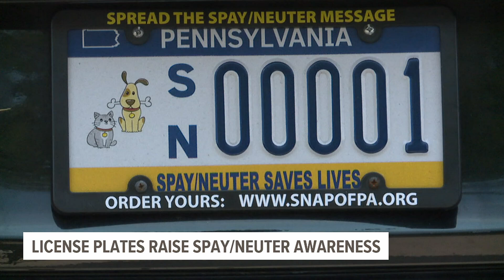License plates help raise awareness of pet overpopulation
Local animal rights advocate, Essie Petrovich, president of the Spay Neuter Assistance Program (SNAP), has been working tirelessly to promote spaying and neutering for cats and dogs in the community.

To continue raising awareness, Petrovich has created a license plate that Pennsylvanians can buy that’ll spread the message and fund the program.

SNAP provides spay and neuter services to the public at a low cost with the goal of ending pet overpopulation. With a total of 117,000 cats and dogs already spayed and neutered, Petrovich’s efforts have significantly improved the lives of countless pets in the area.